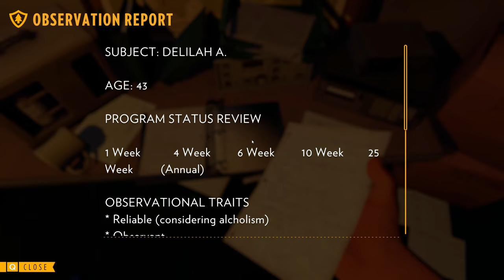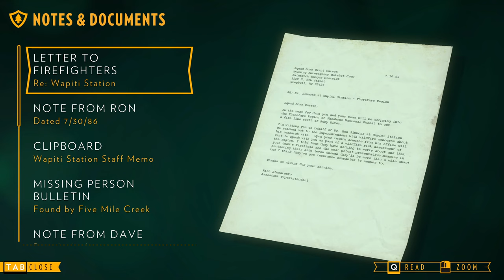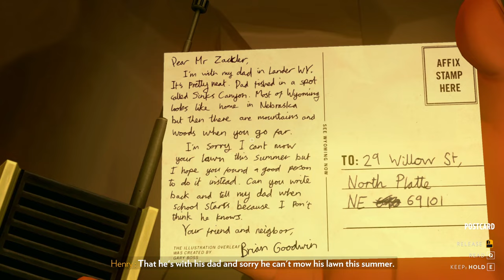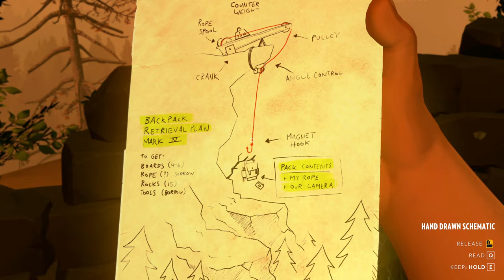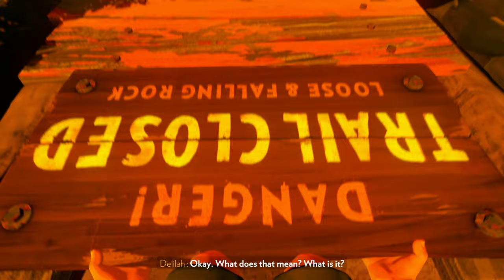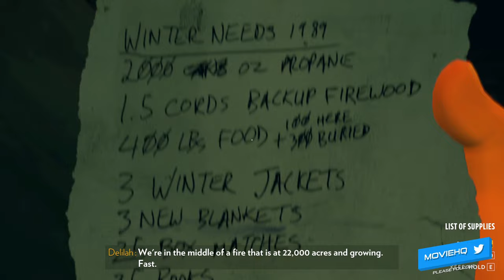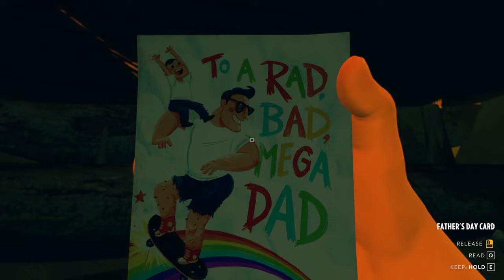Firewatch - No Commentary - Episode 3